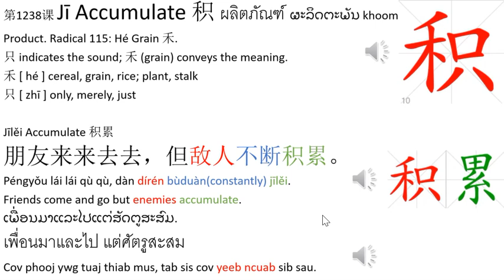4 Chinese - Jī Accumulate 积 1238 Learning Center: